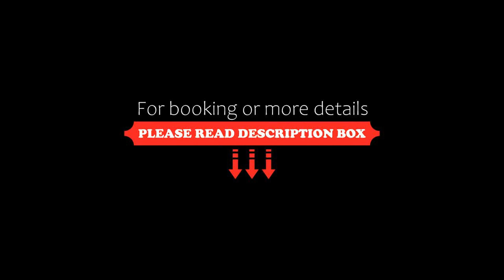Hotel Conchiglia, Senigallia, Italy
About Property:
Featuring free Wi-Fi and a bar with terrace, Hotel Conchiglia in Senigallia offers functional accommodation only 2 minutes from the sandy beach. Private parking is available at no extra charge.
With a flat-screen TV and simple décor, all rooms at the Conchiglia hotel feature a private bathroom with shower. Some rooms also boast a balcony.
Cakes, croissants, and sweet and savoury items are served every morning at breakfast. An air-conditioned restaurant off...
Property Type: Hotel
Address: Rieti 132, 60019 Senigallia, Italy
Searching For
1. Hotel Conchiglia - Senigallia - Italy
2. Hotel Conchiglia - Senigallia - Italy Address
3. Hotel Conchiglia - Senigallia - Italy Rooms
4. Hotel Conchiglia - Senigallia - Italy Amenities
5. Hotel Conchiglia - Senigallia - Italy Offers and Deals
Audio Credit:
Track Title: Blank Slate
Artist: VYEN